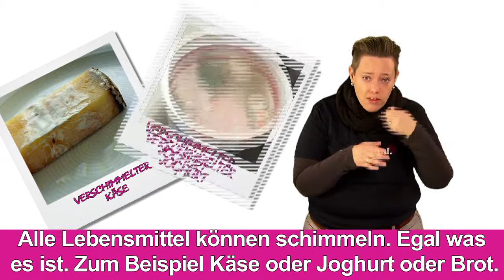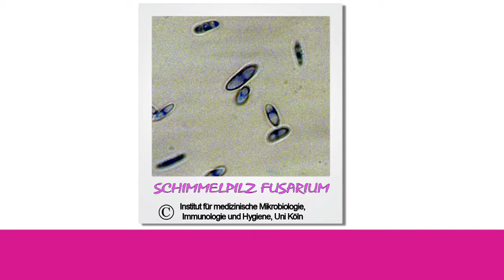Erklaerfilm Schimmel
Wie entsteht eigentlich Schimmel?